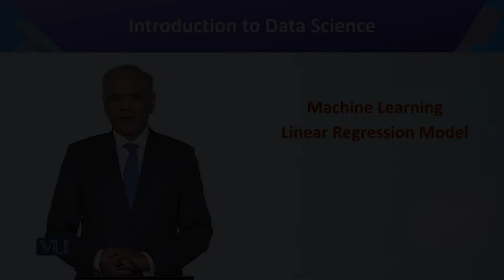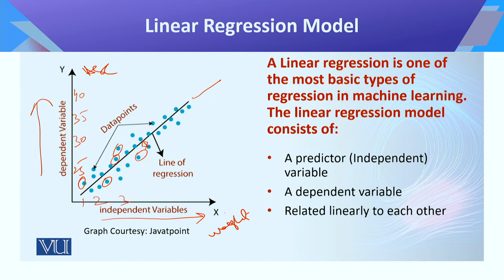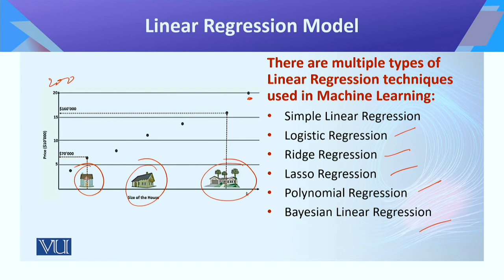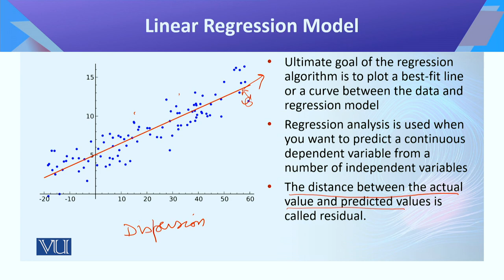CS442_Topic084 | Introduction to Data Science